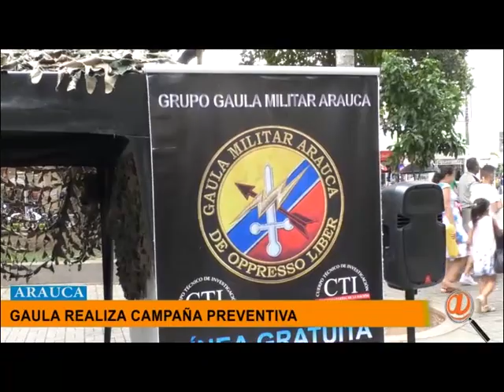GAULA DE LA POLICÍA REALIZÓ CAMPAÑA EN ARAUCA CONTRA LA EXTORSIÓN Y EL SECUESTRO